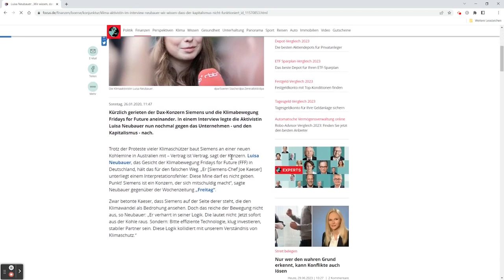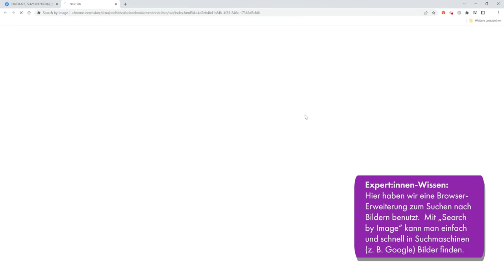Teen-Faktencheck: SO hat es das Bild von Luisa Neubauer nicht gegeben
Es kommt immer mal wieder vor, dass Menschen online Falschbehauptungen über Prominente oder Menschen in der Öffentlichkeit verbreiten. In diesem Video hat sich unsere Teen-Faktencheckerin Stina ein Sharepic aus den Sozialen Netzwerken zu Klima-Aktivistin Luisa Neubauer angeschaut. Sie zeigt, wie sie die einzelnen Elemente des Bildes untersucht hat und beantwortet die Frage: Ist das echt?